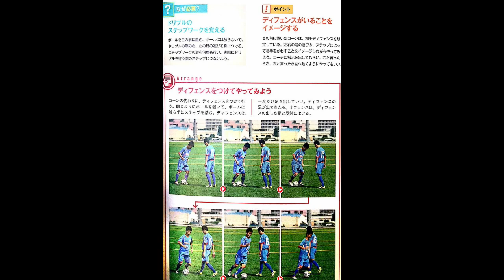【座学】 ステップ